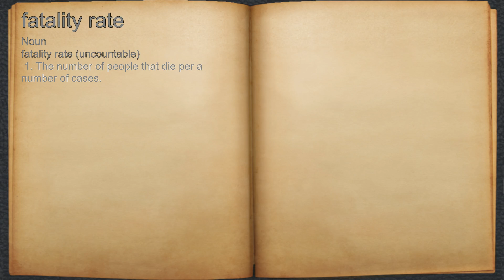What does fatality rate mean?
A spoken definition of fatality rate.

Intro Sound:
Typewriter - Tamskp